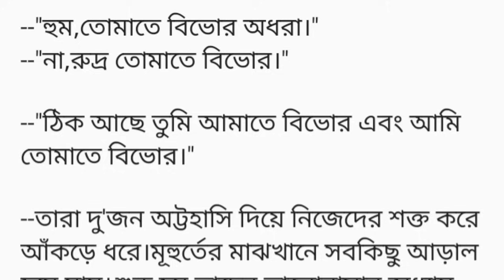"তোমাতেই বিভোর আমি" || নববধূ বেশে বরের জন্য অপেক্ষা করছি কিন্তু আমার সব স্বপ্নগুলো এইভাবে ভেঙে যাবে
সাদা চাদরের ছোপ ছোপ রক্তের দাগ লেগে আছে,রক্তাক্ত অবস্থায় বিছানার চাদরের মধ্যে গুটিসুটি মেরে পড়ে আছে অধরা,ভয়ে গলা শুকিয়ে কাঠ হয়ে গেছে তার, তার মুখ দিয়ে কোনো শব্দ বের হচ্ছে না, রীতিমতো ঘামছে,